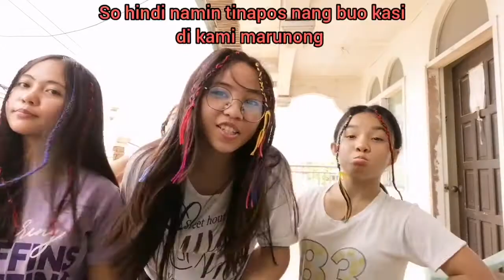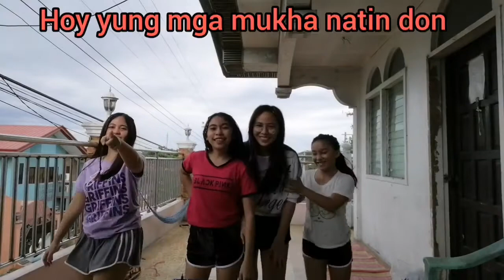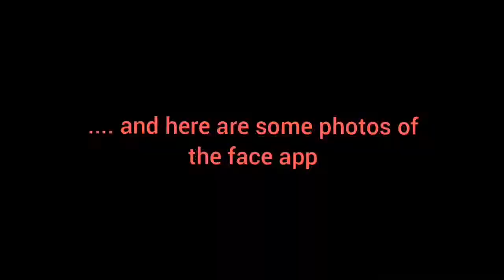WE'RE HOPPING TO THE TREND! (BANDWAGON🥴) |Jealethsha Vlogs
Jeselle Jean Ejorango Patoc
Allyza Ejurango
Ethyl Grace Ejurango Laude
Keisha Mae Ejurango

Facebook accounts 👆

Stay safe and Don't forget to pray❣️